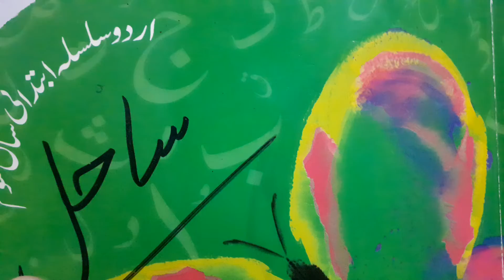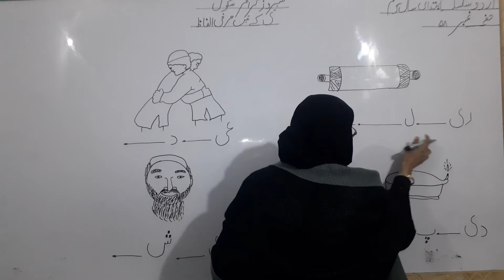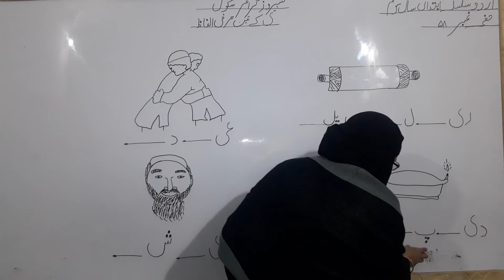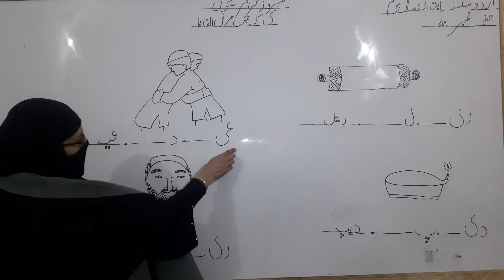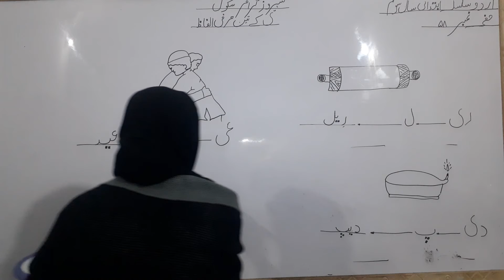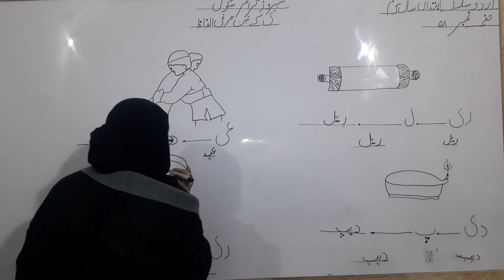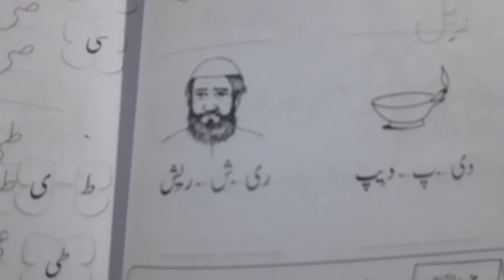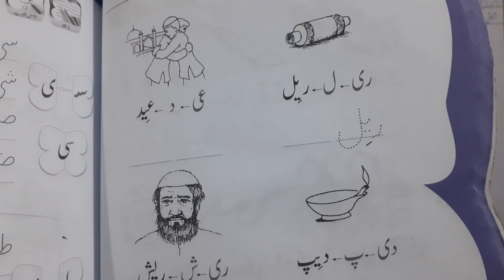class pre year 3urdu ee ky teen harfee alfaz pg 58